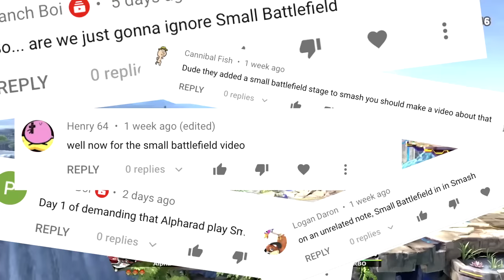So I Created an Invincible Amiibo...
Playing Smash Bros against Amiibo used to be fun... but now it's a full-fledged battle between humans and AI... who will be the winner? Probably the invincible amiibo. Yeah, probably that.

0:00 Intro
1:20 Kirbo VS The World
7:42 The Kirbo 2v1
11:05 The Kirbo... 3v1?
15:29 Preview of the Next Amiibo